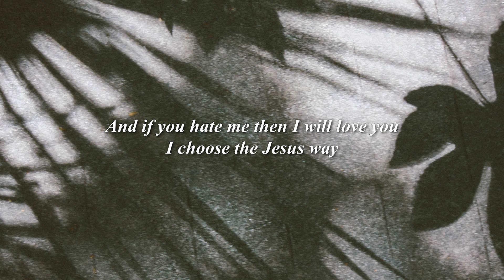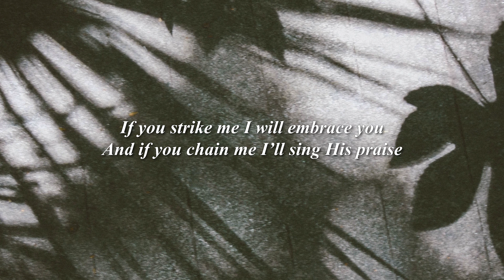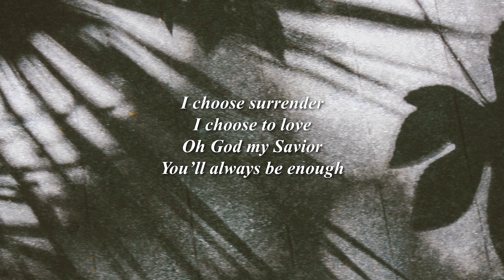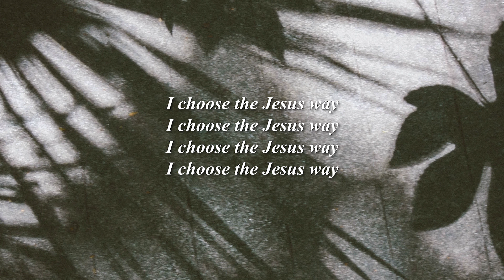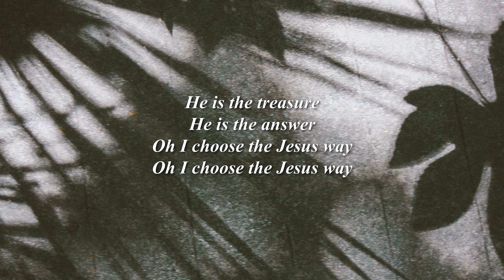The Jesus Way - Phil Wickham (Lyrics Video)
The Lyrics are the property and Copyright of the Original Owners Lyrics here are For Personal and Educational Purpose only!

CONTENT: SONG LYRICS & VIDEO
SONG TITLE: THE JESUS WAY
ARTIST: Phil Wickham
RELEASE DATE: 19 May 2023